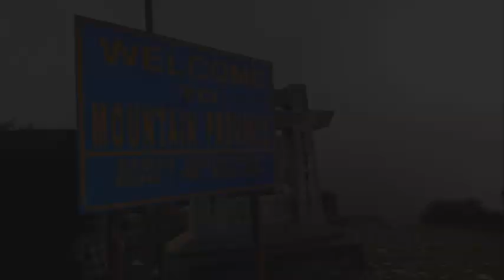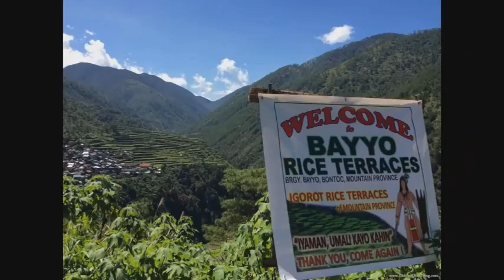bontoc ay kalalaychan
by Louis Chalimeg